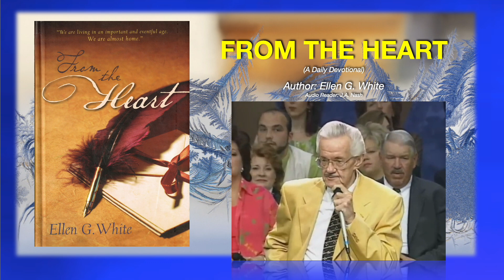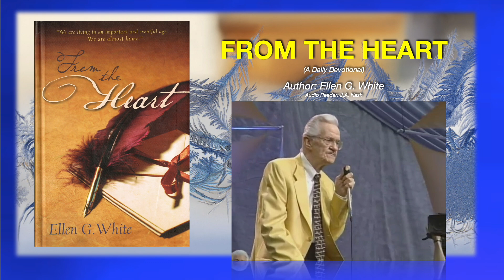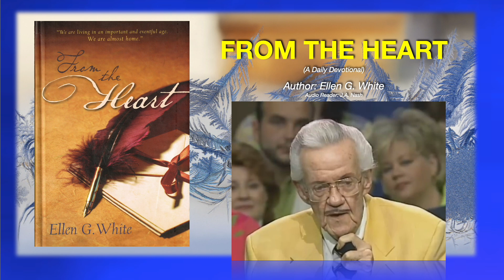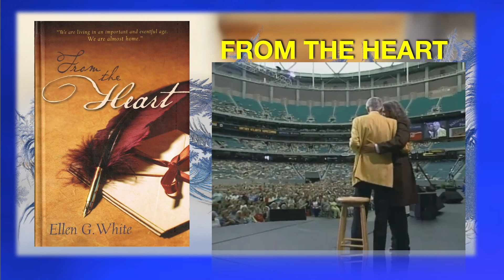320 Channels for the Sun of Righteousness